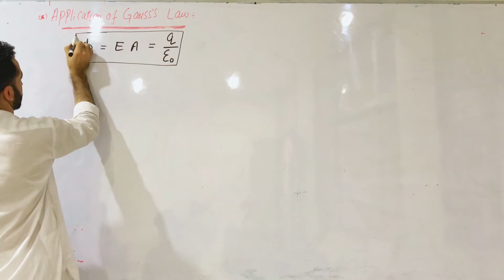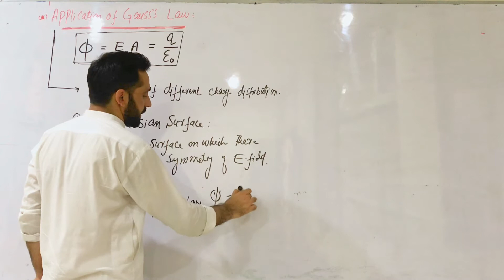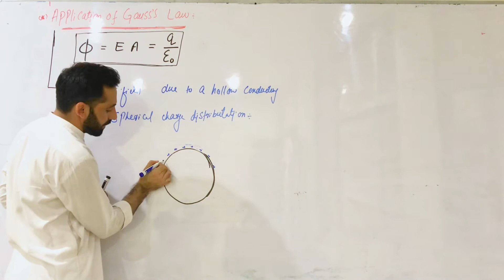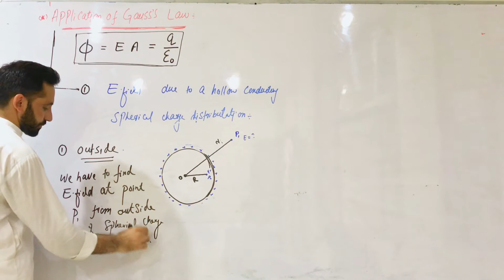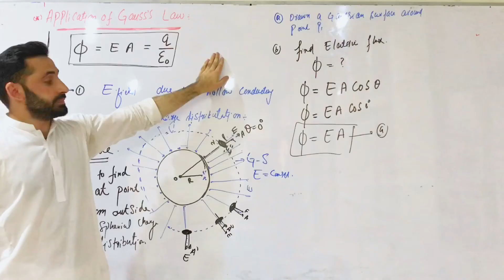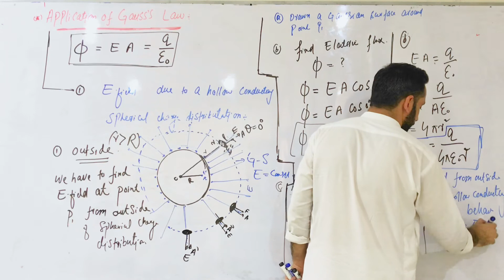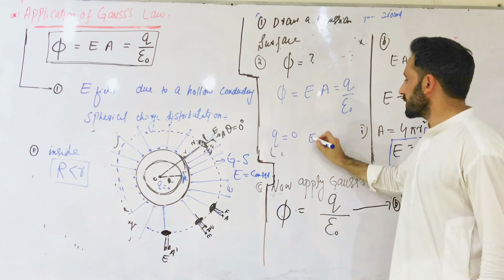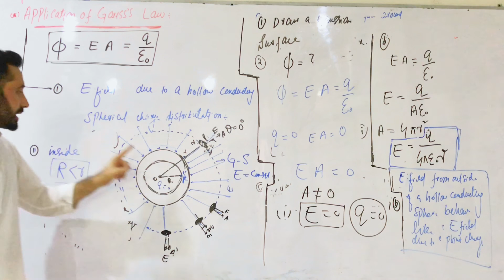Application of Gauss’s law 1|| kpk and Fedral board|| electrostatics ||pashto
Applicationofgauss’s law